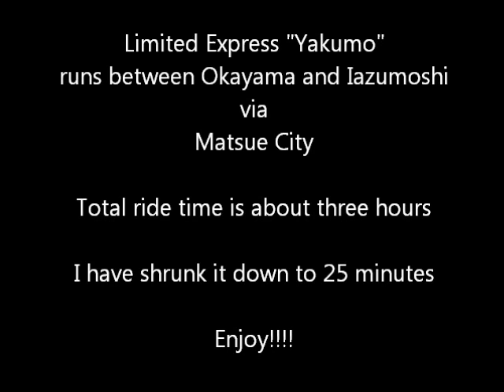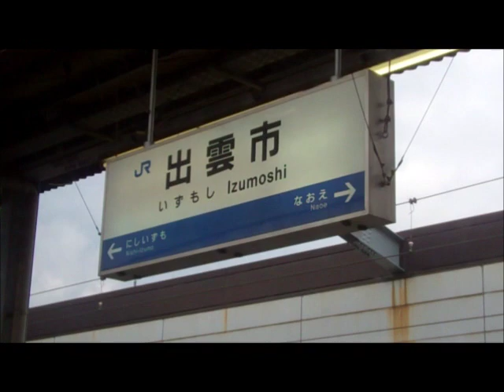Riding Limited Express Train "Yakumo" (特行 やくも) through Chugoku Region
The Limited Express trains (特行) are the second fastest trains in Japan after the bullet trains (Shinkansen).  Usually you pay extra Limited Express fare in addition to the normal fare to ride one of these trains.  They are called Limited Express trains because they have limited stops during their ride.

Limited Express "Yakumo" (特行　やくも) operated by JR West, runs between Okayama City in the south of Chugoku Region and Izumoshi City in the north of Chugoku region.  Essentially this train ride cuts through the Chugoku Region.  So, during this ride you can see scenery change from city setting to country setting and back.  This ride also give you a glimpse of how the Japanese country is, which contains many rivers, mountains and farming fields.